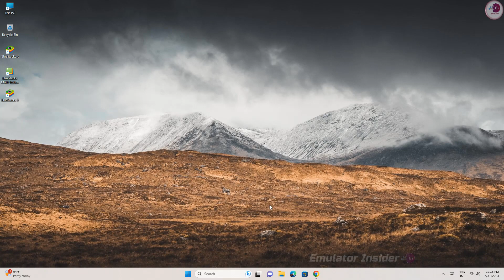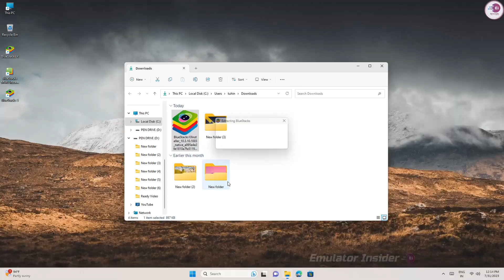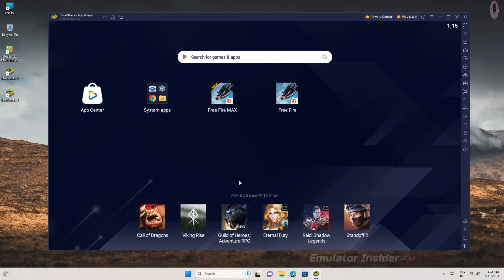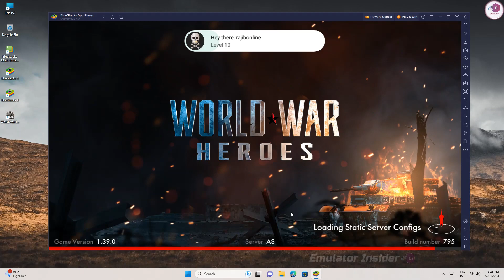How to Download and Play World War Heroes — WW2 PvP FPS on PC and Laptop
Play World War Hero's (Android Games) on PC and Laptop, Best Way To Play Android Games on PC & Laptop

How To install World War Heroes on PC?

• ANTI-PIRACY WARNING.